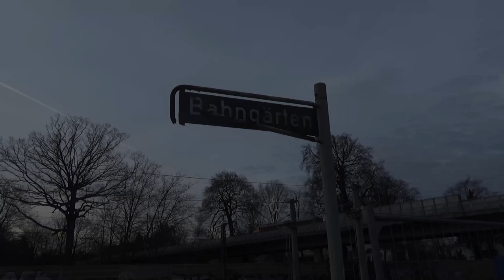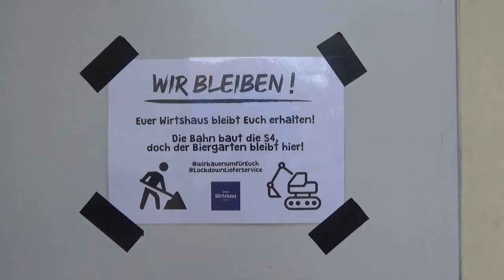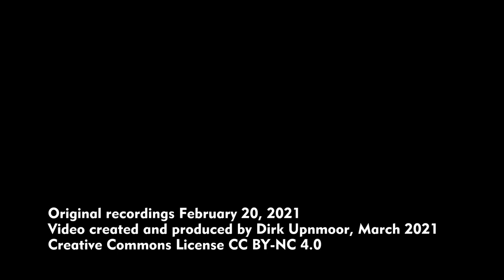S-Bahn Hamburg: Baubeginn für die S 4 – Bahnhof Wandsbek im Februar 2021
English subtitles available –  Auch am Bahnhof Wandsbek starten nun die Bauarbeiten für die S-Bahn-Linie S 4. Dadurch bietet sich hier ein freier Blick auf die Gleisanlagen oder auf die Strecke in Richtung Innenstadt, fast bis zum Bahnhof Hasselbrook.
Bahngärten heißt die Straße vor dem Bahnhof Hamburg-Wandsbek. Tatsächlich waren dort auch vor wenigen Monaten noch Kleingärten. Sie mussten geräumt werden und sind jetzt weitgehend verschwunden. Das Empfangsgebäude im typischen Stil der Bahnhöfe der ehemaligen Lübeck-Büchener Eisenbahn wird voraussichtlich erhalten bleiben, auch wenn der Bahnhof selbst geschlossen wird. Das Wirtshaus Wandsbek, die Gaststätte im Bahnhof, baut zwar um, möchte aber hier wiedereröffnen.
Am Tag dieser Aufnahmen, dem 20. Februar 2021, war hier ein abweichender Betriebsablauf zu beobachten. Die Regionalbahnen aus Ahrensburg wendeten auf Gleis 1 und fuhren dann wieder nach Ahrensburg zurück. Wegen Bauarbeiten sollten weniger Züge zwischen Hamburg Hauptbahnhof und Wandsbek fahren, die Regionalbahnen wurden durch Busse ersetzt.
In der zweiten Hälfte des Videos ist zu sehen, wie eine Regionalbahn nach Gleis 1 einfährt.
Dann fährt auf Gleis 2 fährt erst ein Regionalexpress nach Lübeck durch, anschließend der Regionalexpress aus Lübeck nach Hamburg. Kurz danach kam ein Güterzug in Richtung Lübeck auf dem Gleis ganz rechts, von der Güterumgehungsbahn. Während der Güterzug ganz im Hintergrund um die Kurve verschwindet, darf auch die Regionalbahn nach Bad Oldesloe ausfahren.

Hamburg, Germany: Construction work for the planned suburban railway line S 4 now also starts in the area of the current Hamburg-Wandsbek station. So now you have an unbarred view upon the tracks of the station and towards the city centre of Hamburg, almost as far as Hasselbrook station.
The street in front of the station is called "Bahngärten". There have indeed been allotment gardens between this street and the railway tracks. The users had to give them up. Now the gardens have been cleared away. The station building will probably remain although the railway station is going to be closed. The station inn is currently closed, undergoing reconstruction, but it plans to open again soon.
When this video was filmed, on February 20, 2021, train operation on the line was different from normal days. Regional trains from Ahrensburg arrived on track 1 and went back to Ahrensburg from there. Due to construction work between Wandsbek and Hamburg central station less trains were meant to run on that part of the line. So regional trains were replaced by buses.
In the second part of the video a regional train is arriving on track 1. Then, on track 2, first the regional express to Lübeck passes by and then the regional express to Hamburg. A little bit later a freight train is heading towards Lübeck on the far right track (coming from the freight bypass line of Hamburg). The freight train is going round the curve in the background, and then the regional train from track 1 can depart for Bad Oldesloe.